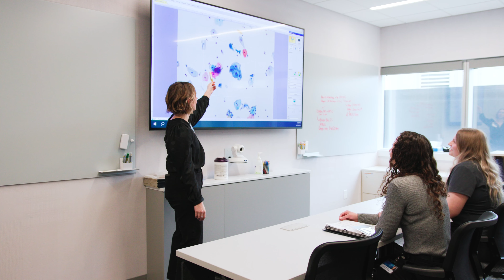A Day in the Life of a Mayo Clinic Cytology Student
Learn more about Mayo Clinic's Cytotechnology Program.